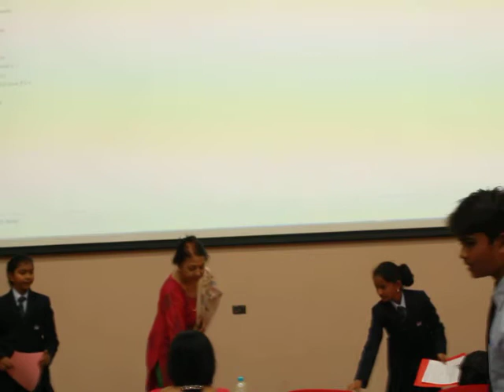JIRS - Life Skills - PRODUCT LAUNCH - CBSE 8th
Life Skills Development Programme - LSDP
PRODUCT LAUNCH
CBSE class 8th std Students – Date: 06 Sep 18